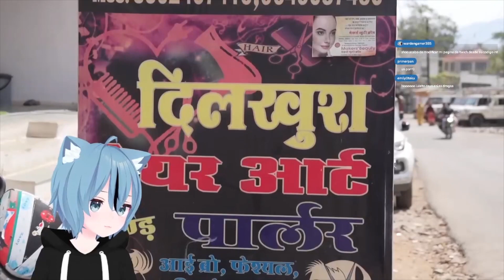Me corté el cabello por $1 en la calle | INDIA ✂️🇮🇳 ||✨SHOCO REACCIONA✨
ESPERO TE GUSTE Y NOS VEMOS EN EL SIGUIENTE VIDEO👍